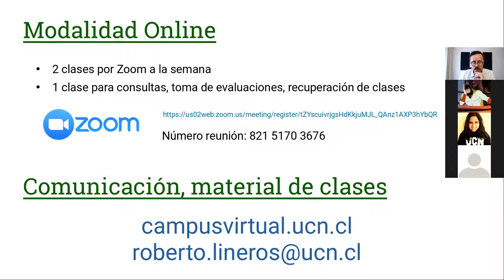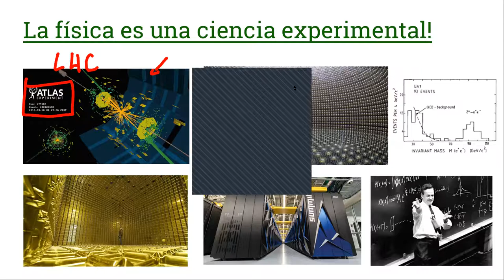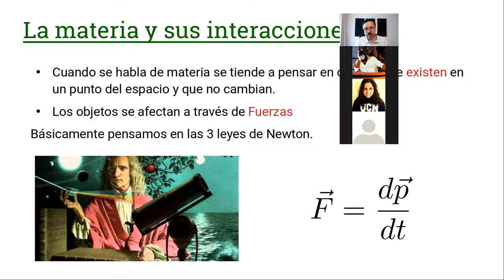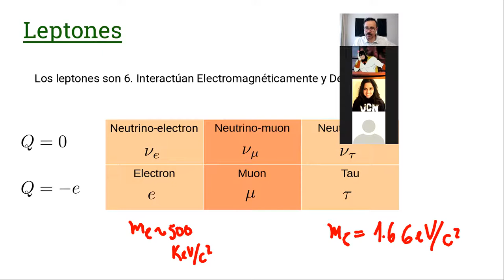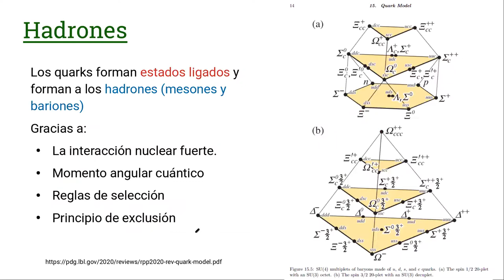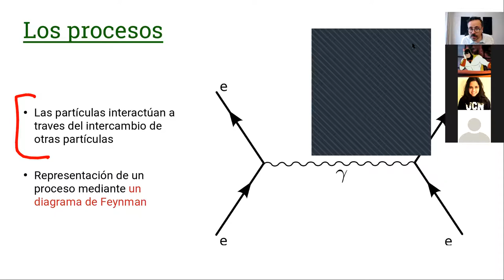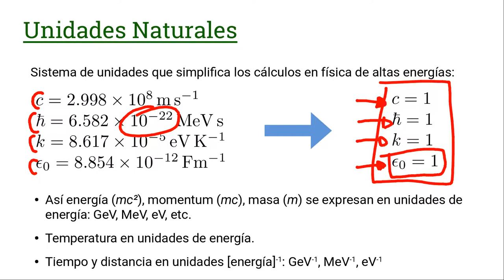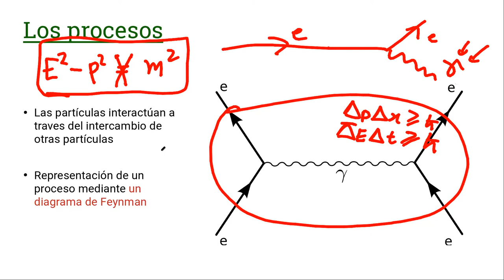DAFI-02255 Introducción a la Física de Partículas. 30/Septiembre #1